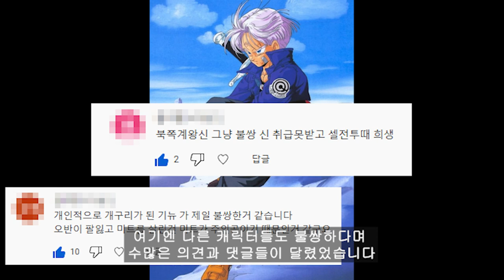드래곤볼에서 제일 불쌍한 캐릭터를 알아보자 2탄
0:00 인트로
0:26 야무치
3:25 치치
7:20 오룡
7:53 런치
9:03 북쪽 계왕님
10:40 미스터 포포
11:00 기뉴
11:37 지구